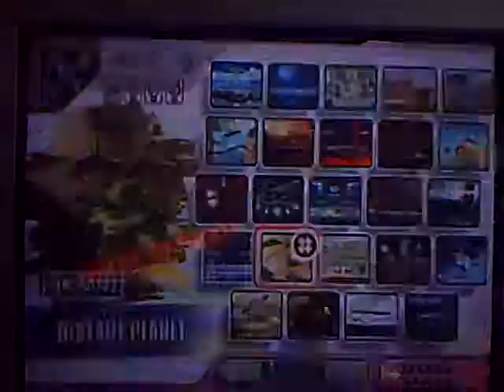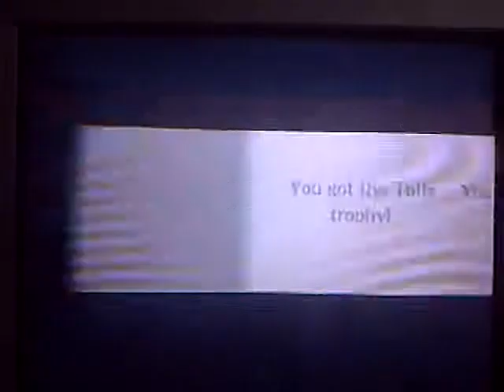Let's Play Super Smash Bros. Brawl (SSBB) Episode 19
In this video we do some brawl matches with Ike, A hero of Fire Emblem and this guy used to be my main, but it change. Anyways hope you enjoy and see ya next time!